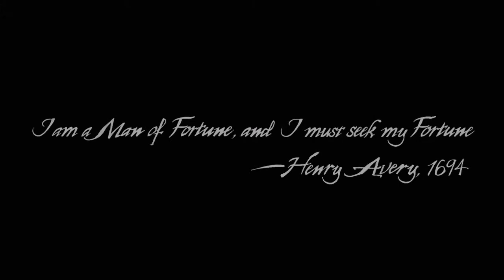Uncharted 4 A Thief’s End Prologue